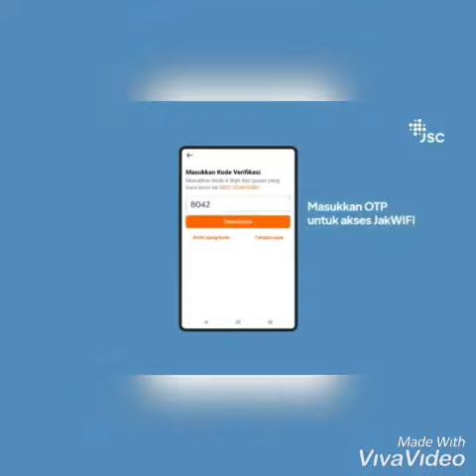WIFI GRATIS DARI JAKI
Jakarta Kerennn

Beli kelas Skill Academy dan dapatkan pulsa dengan memakai kode referral di